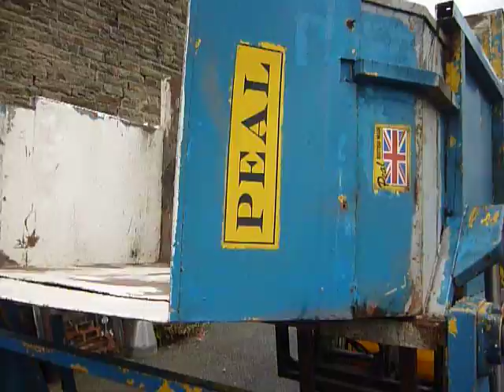Peal Box Tipper Filler